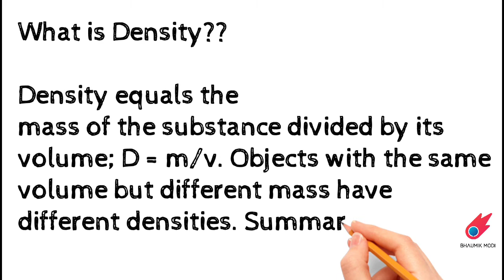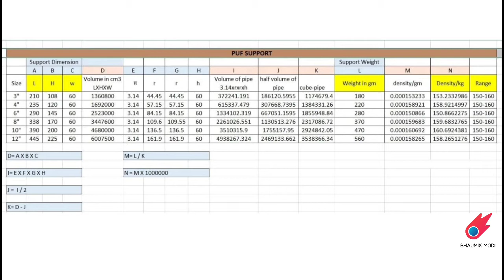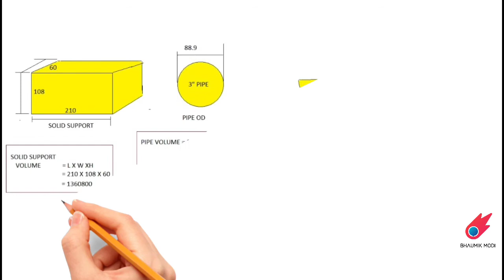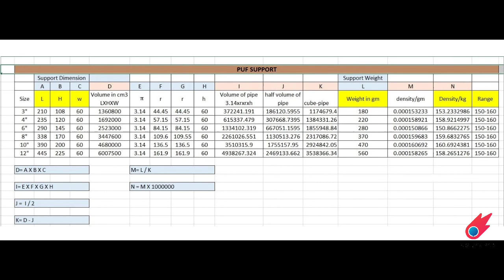PUF support Density calculation#puf#support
PUF support Density calculation..

insualtion
insulation meaning
insulation tape
insulation class
insulation resistance test
insulation sheet
insulation and cladding
insulation associates
insulation aluminium sheet
insulation adhesive
a type insulation
insulation bag